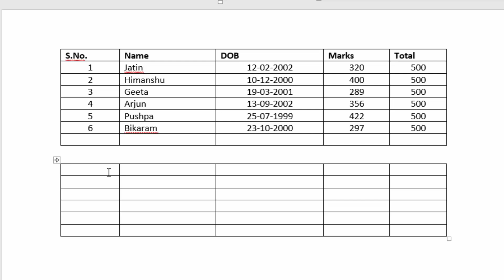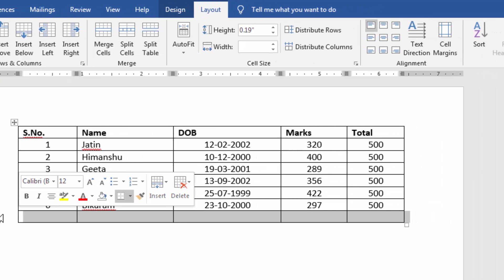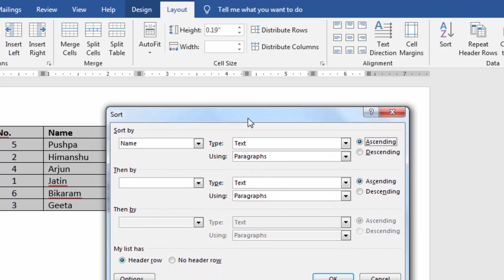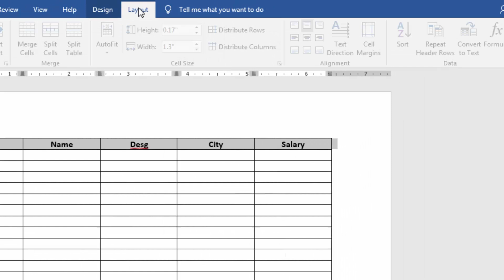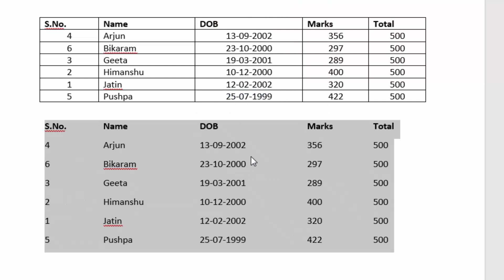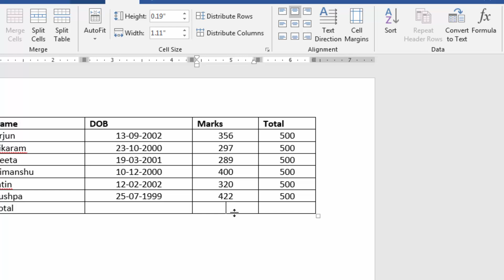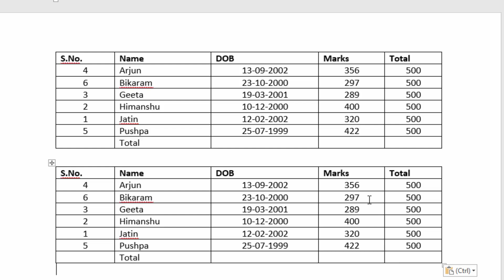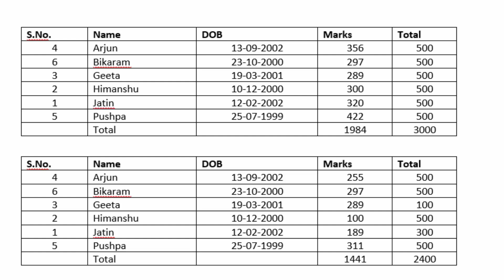Format and formula in Table in ms word | Insert Tab in MS Word | MS Word tutorial lesson - 10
Format and formula in Table in ms word | Insert Tab in MS Word | MS Word tutorial lesson - 10, Your learn in this video how to sort, merge and filter data in table and formula apply in table in MS Word with tricks
Our First Channel: @computergyanguruji
Our Second Channel: @computerguruji
Topic in this video
00:00 Intro
00:31 Split Table, Join and merge
02:28 Sort Data
06:09 Repeat Heading Row
07:39 Convert table to text and text to table
11:04 Formula Apply
13:20 Formula with tricks
Play Lists:
Windows